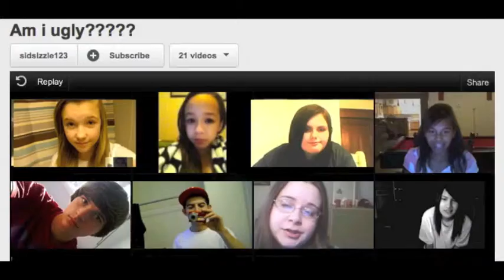Love, Light, Good Enough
Telling youth who have posted "Am I Ugly?" videos the truth. "You are love,
you are light, you are good enough just the way you are!"